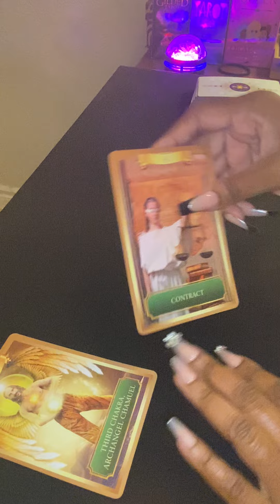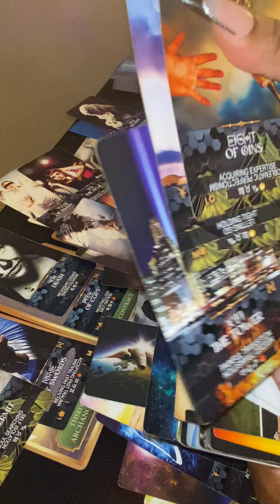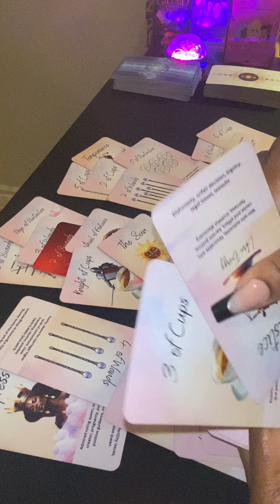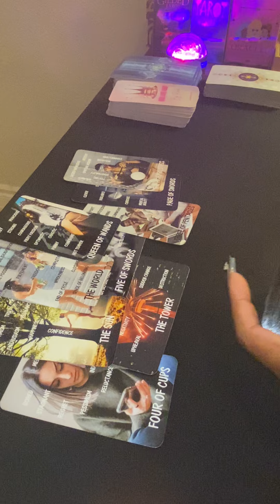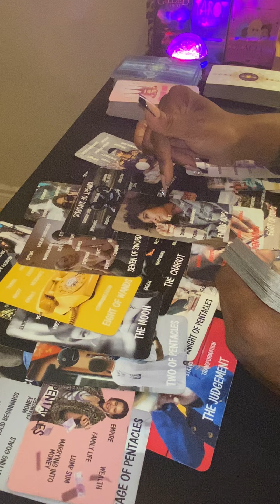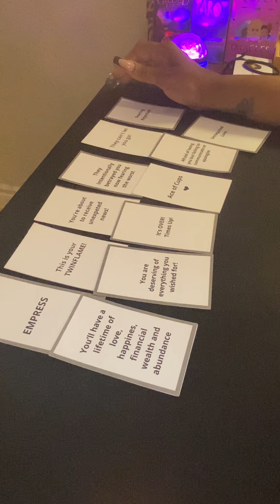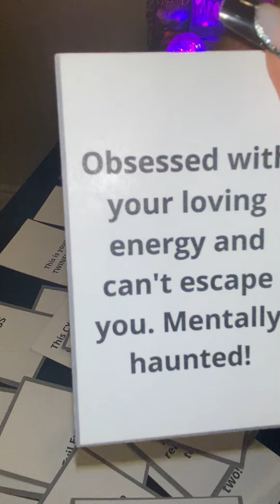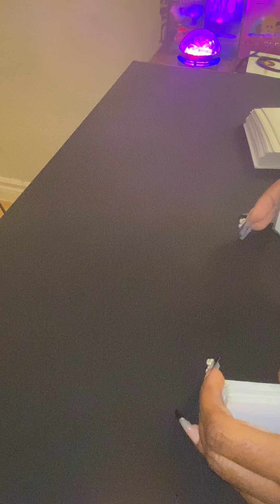This spoken TRUTH is causing them a TOWER & they feel like they’re losing control over 🫵🏽!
If you want to book your Intuitive + Advice Reading it’s ($175) via the following:

Then Send me your:

First, Middle (if applicable)& Last Name
Date of Birth
Your Persons First, Middle, Last
Your Persons Date of Birth
And a small snippet of your concern regarding your situation. Keep it short and brief.

Note: You MUST BOOK A PERSONAL READING in order to receive the  Potential Outcome or Advice add-ons.

Your video will be delivered via video to your email within 14-16 days from the date that you you choose on the booking site…not on that day!  Thank you in advance Love Bugs 🐞 ❤️